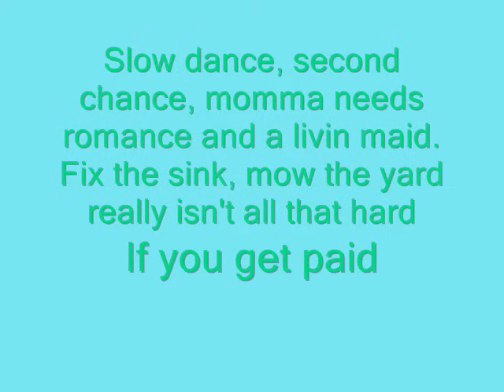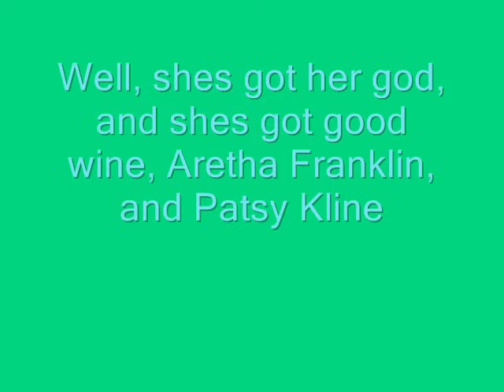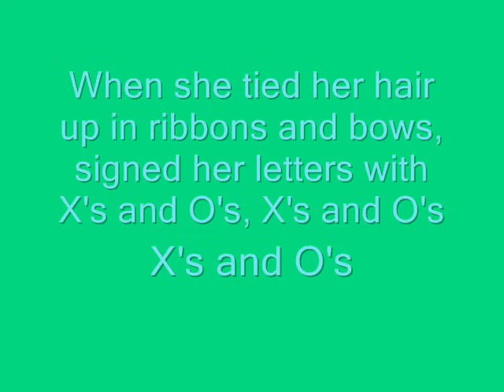Trisha Yearwood - X's and o's